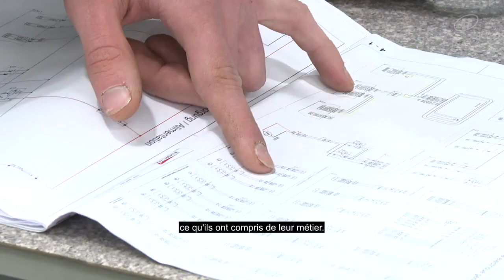SwissSkills: ,eilleures apprentis mécaniciens agricoles en compétition